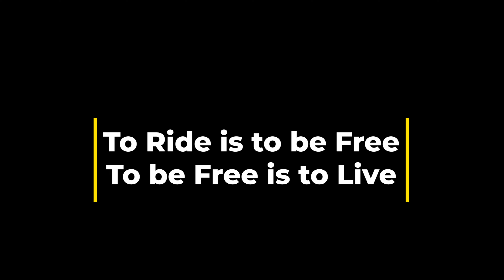Harley Davidson Freedom